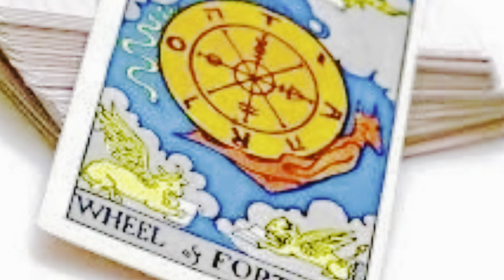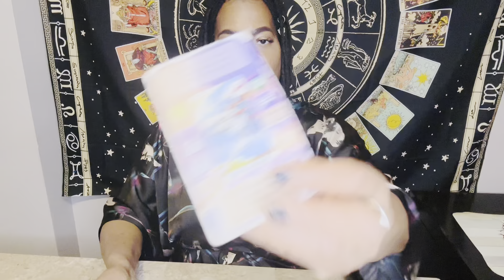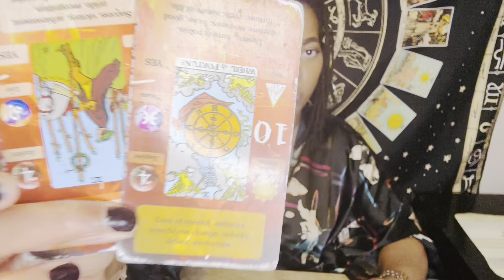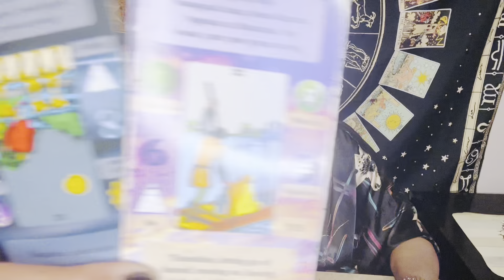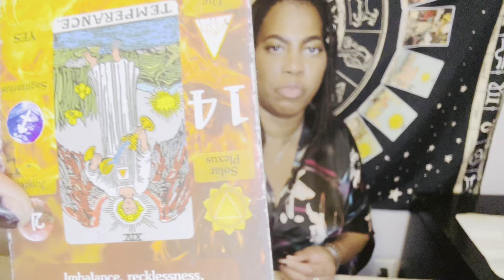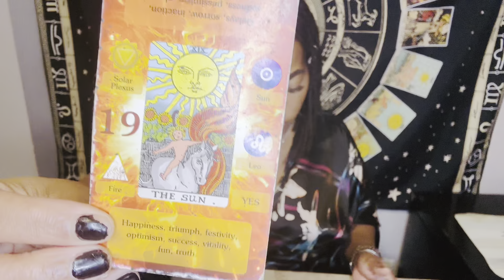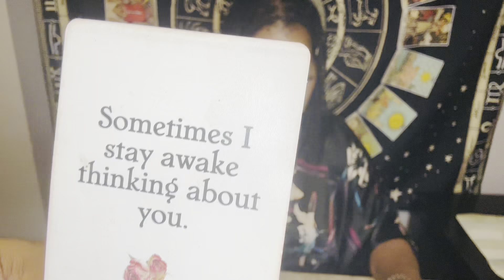SAGITTARIUS Tarot⚠️"The TRUTH about this shady ex's abrupt return!" ** October 2024